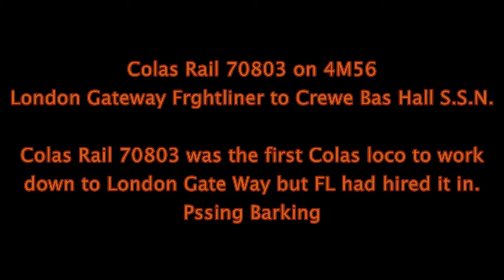Colas Rail 70803 on 4M56 London Gateway Frghtliner to Crewe Bas Hall Passing Barking 13/08/2014